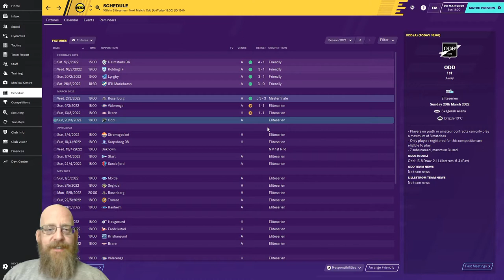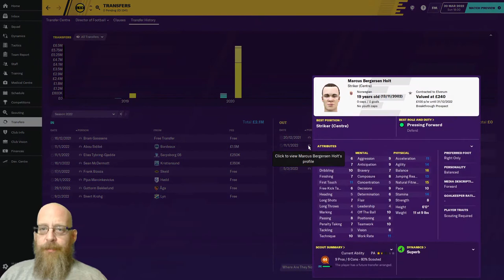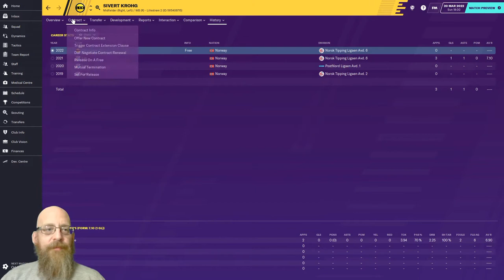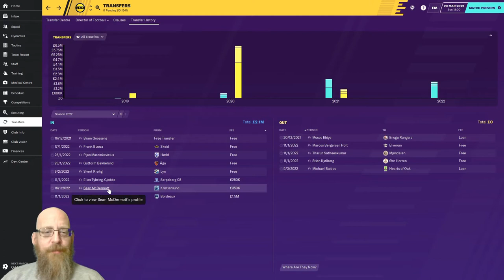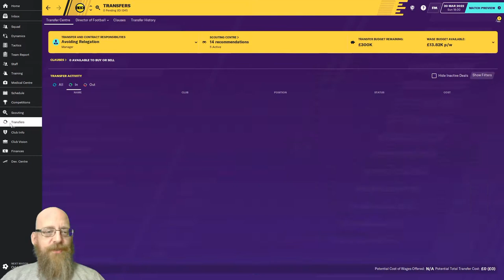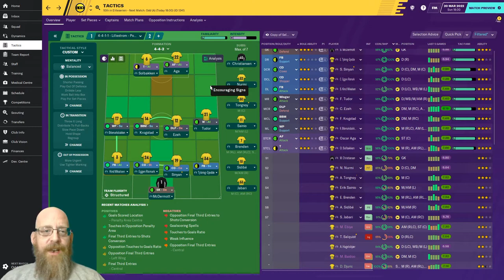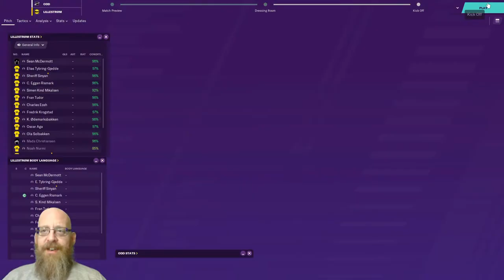P4SP | Lillestrom SK | Episode 19 | Vs Odd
It's a new season and Lillestrom are back in the Eliteserien! Will we be as dominant as we were in the OBOS Ligaen?